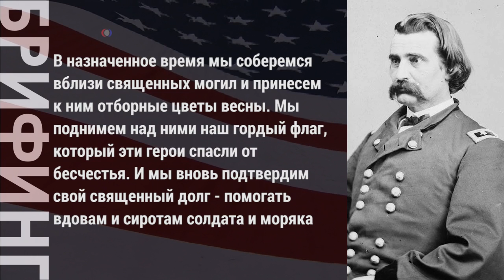День Поминовения: памяти погибших солдат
В последний понедельник мая американцы поминают солдат, погибших во всех войнах и вооруженных конфликтах, в которых принимали участие Соединенные Штаты